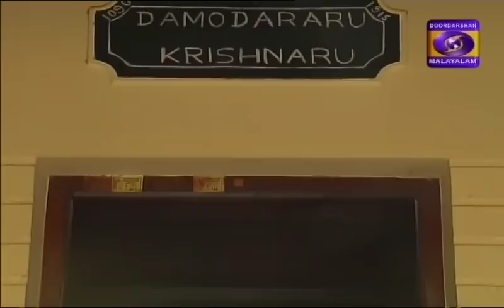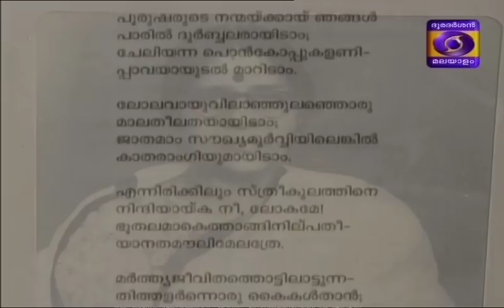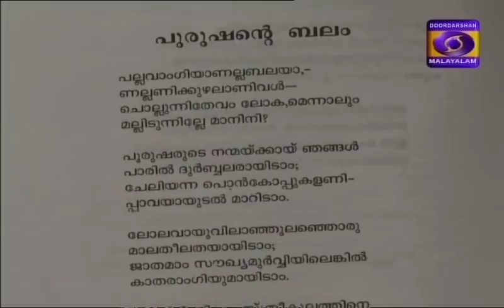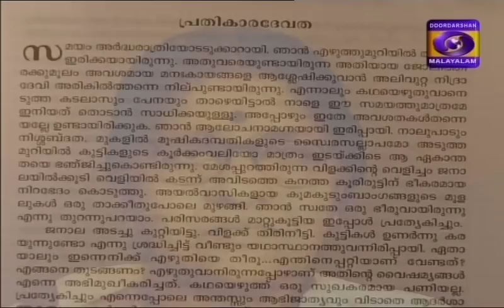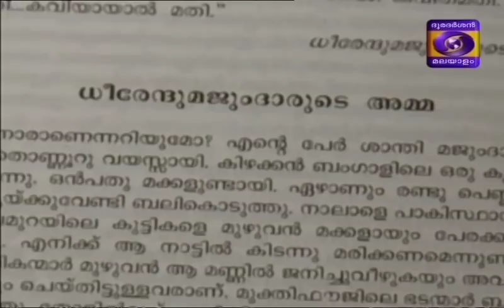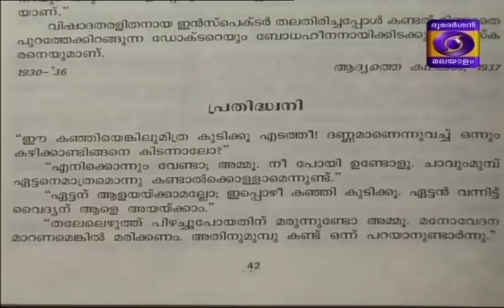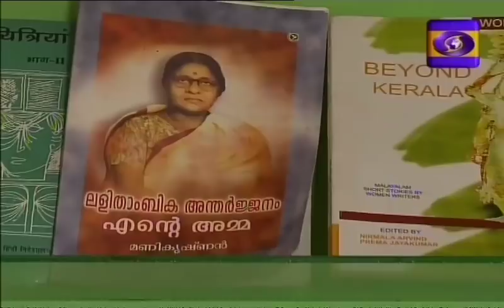LALITHAMBIKA ANTARJANAM-Documentary-01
Documentary